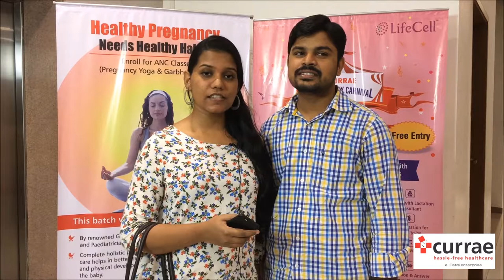Pregnancy Carnival at Currae Hospitals, Thane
Currae Gynaec IVF Birthing Hospital organise Pregnancy Carnival every 3 months and its a fun filled event for All Pregnant Women.
So we would like to share experience of couples who had participated in last Currae Pregnancy Carnival.